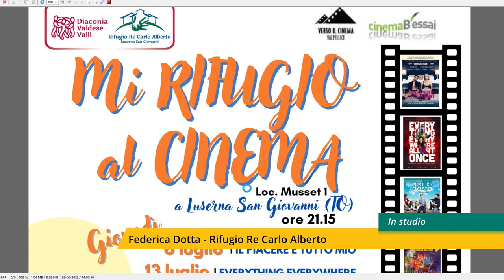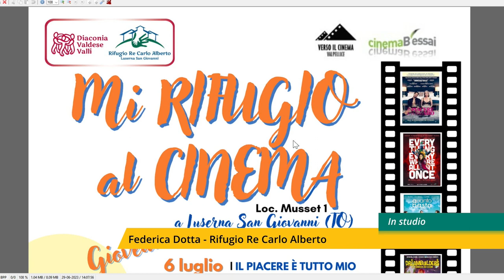Comincia l'11° edizione della rassegna cinematografica ‘Mi Rifugio al Cinema’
Si apre giovedì 6 luglio l'11° edizione della rassegna cinematografica “Mi rifugio al cinema”, nei giardini del Rifugio Re Carlo Alberto di Luserna San Giovanni, struttura della Diaconia Valdese Valli.  La rassegna proseguirà fino al 31 agosto, con nove proiezioni in programma ogni giovedì’ alle 21.15.
Alcune novità per questa stagione: il servizio bar, la cena tematica di giovedì 3 agosto e la collaborazione con CinemAutismo e il progetto DisvelaMenti, con la proiezione del film “Quando Basta” il 20 luglio.
Ne parliamo con Federica Dotta, responsabile di struttura del Rifugio Re Carlo Alberto.